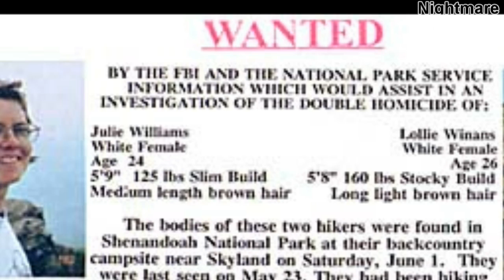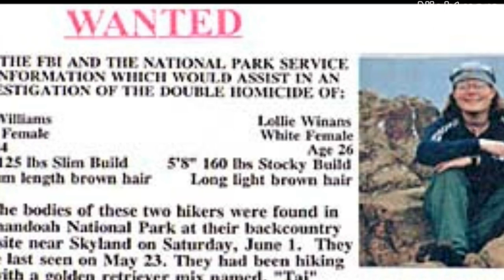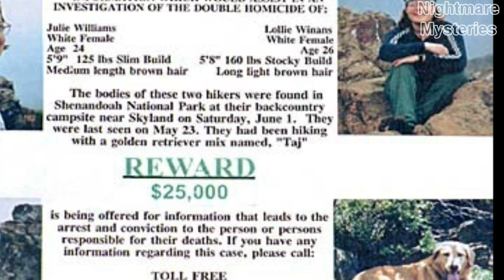9 Creepy Unsolved Mysteries about Trips Into The Wilderness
9 Creepy Unsolved Mysteries about Trips Into The Wilderness
The wilderness can be a very creepy and ominous place. It’s very easy for a person to disappear into the wilderness and never be seen again. In most cases, the likely explanation is that they simply got lost and succumbed to the elements, but some trips into the wilderness are shrouded in mystery.

This video is created for education and under fair therms of using.